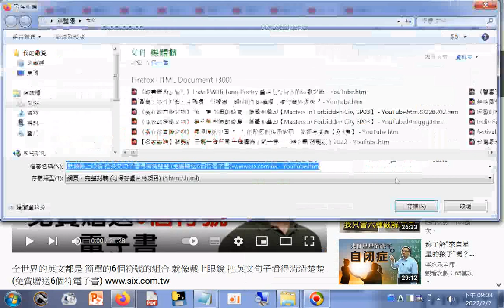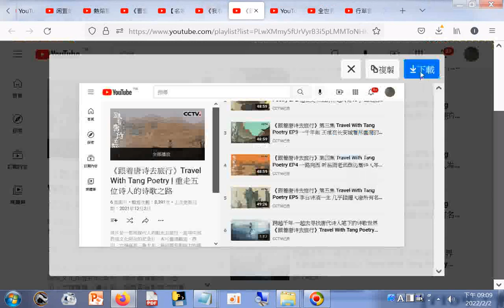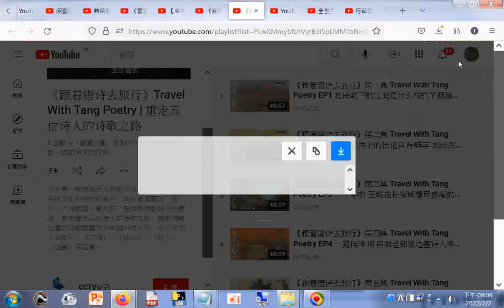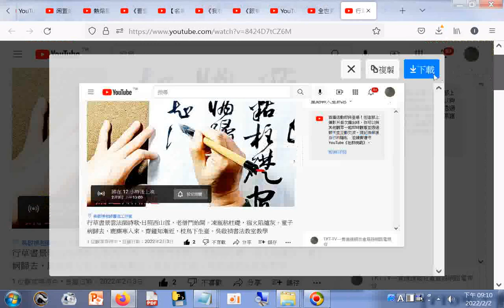《跟着唐诗去旅行》...＿ 重走五位诗人的诗歌之路＋全世界的英文都是 簡單的6個符號的組合 就像戴上眼鏡 把英文句子看得清清楚楚 (免費贈送6個符電子書)＋行草書景雲法師詩歌...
-日照西山雪，老僧門始開。凍瓶粘柱礎，宿火陷爐灰。童子病歸去，鹿䴢寒入來。齋鐘知漸近，枝鳥下生臺。吳啟禎書法教室教學 - YouTube20220203
全世界的英文都是 簡單的6個符號的組合 就像戴上眼鏡 把英文句子看得清清楚楚 (免費贈送6個符電子書)
行草書景雲法師詩歌-日照西山雪，老僧門始開。凍瓶粘柱礎，宿火陷爐灰。童子病歸去，鹿䴢寒入來。齋鐘知漸近，枝鳥下生臺。吳啟禎書法教室教學 - YouTube.htm